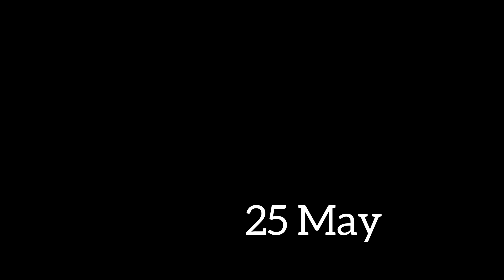short vlog ❤️🙏youtubevideo nepali vlog @Rupden Tamang vlog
aju ko yo video short xa so heridinu hola 😗❤️

Instagram ID
rup_den123